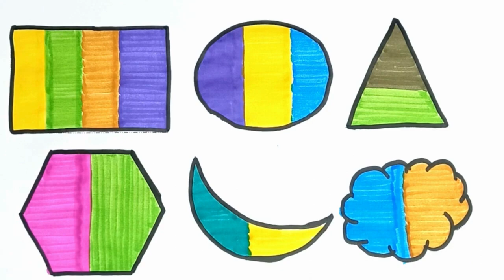Draw Shapes 🌈🍭 Coloring For Kids & Toddlers Kids Colour & Art 🎨